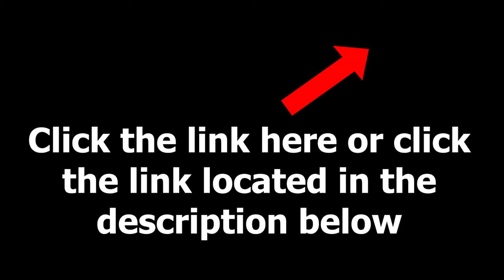YMCast - episode 10